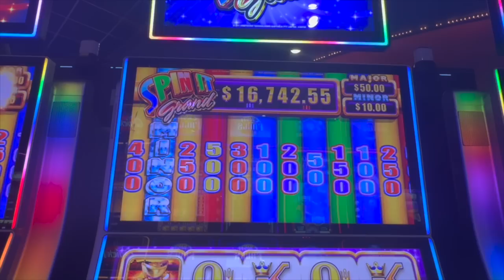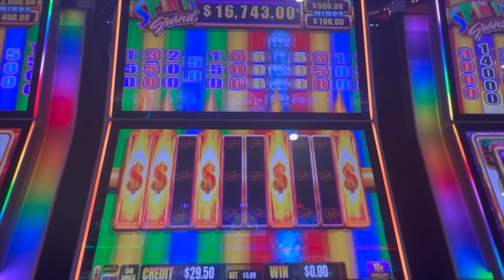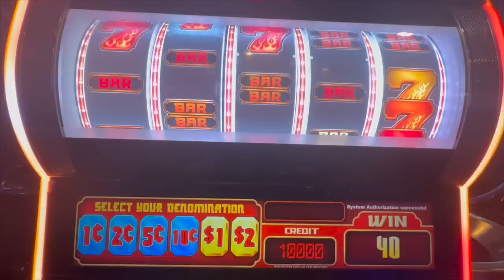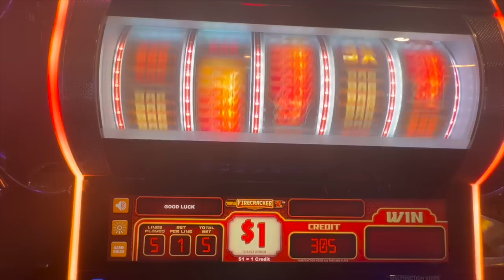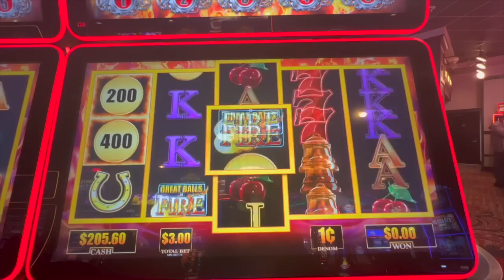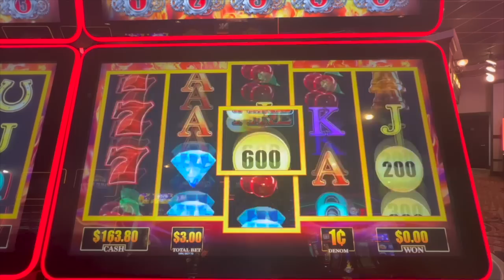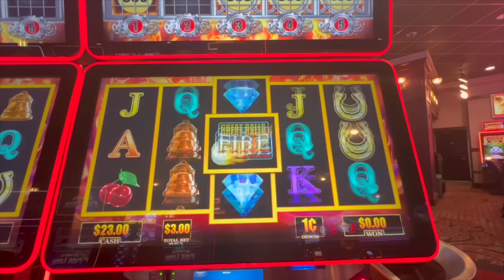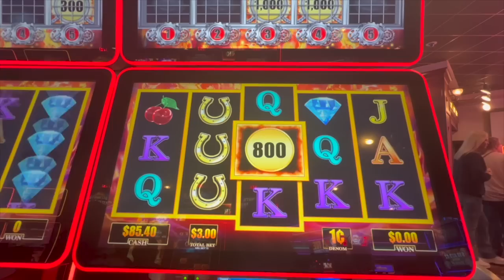Ultimate Screaming Links For the WIN!